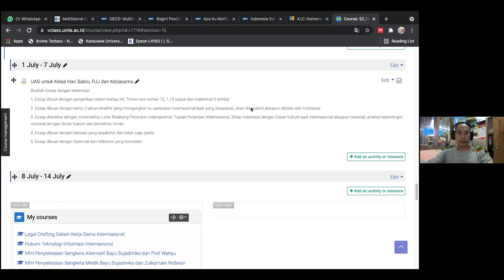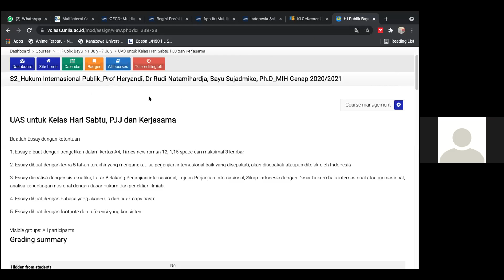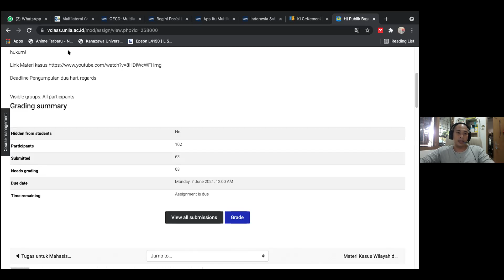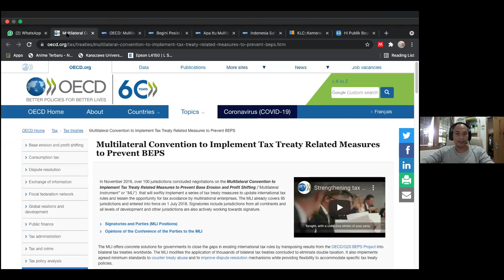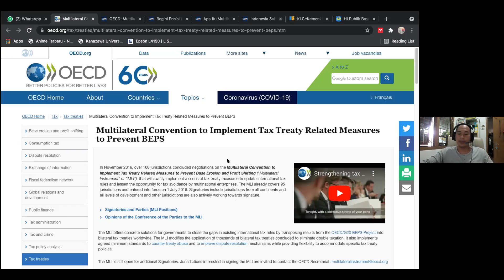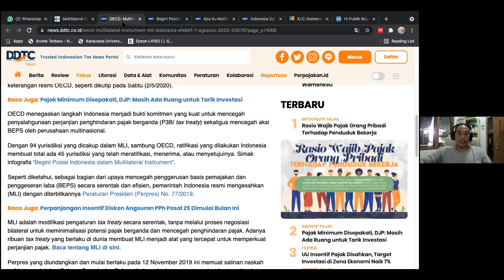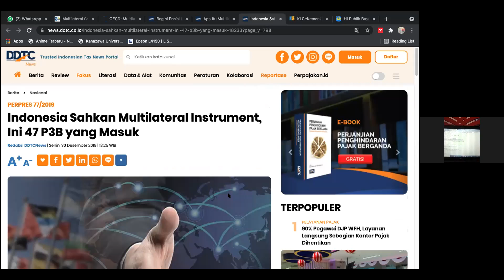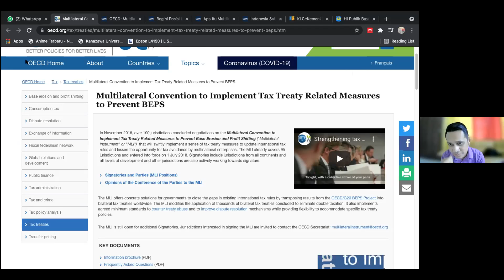Perkuliahan Hukum Internasional Publik Kelas Hari Sabtu Bayu Sujadmiko, S.H., M.H., Ph.D.